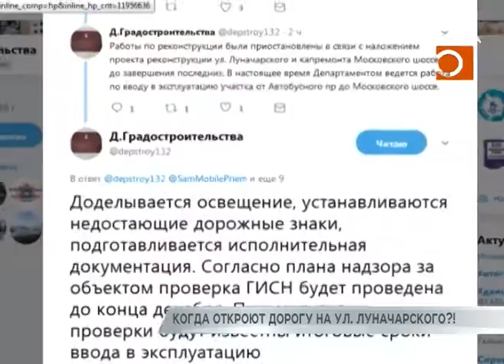Когда откроют дорогу на ул. Луначарского?!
Строительство трамвайного тоннеля вдоль Московского шоссе, на отрезке от улицы Ташкенсткой до Дальней, завершено. Сейчас там монтируют освещение. А вот сама транспортная ветка пока готова только на 70%. Ее тестирование запланировано на март 2018-го, хотя первоначально срок исполнения контракта датировался 31 декабря этого года.
Переносятся на неопределенное время и сроки открытия улицы Луначарского, которую начали строить еще 3 года назад. Однако сегодня проезд снова заблокировали. В сложившейся ситуации разбирался Леонид Кошман.